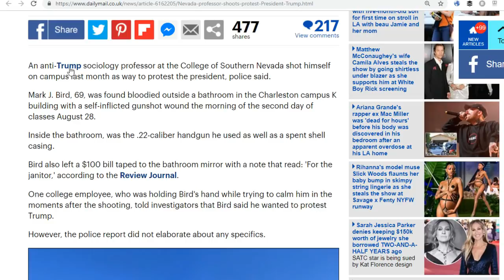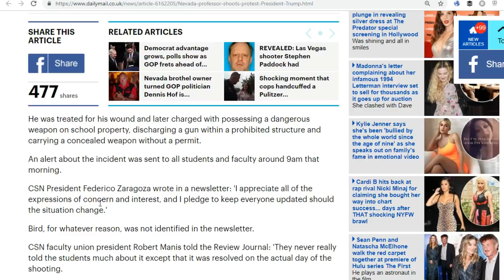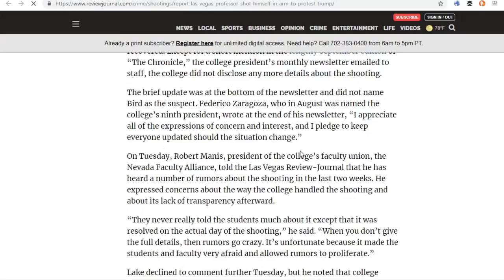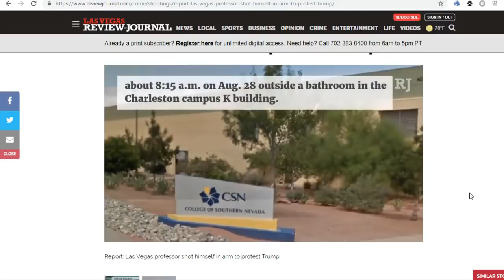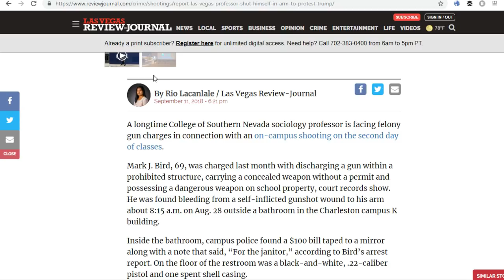NNOTD Professor sh00ts himself to protest President Trump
NNOTD Professor shoots himself to protest President Trump